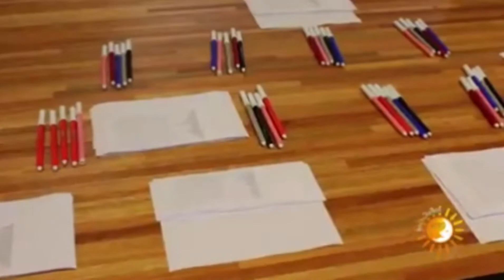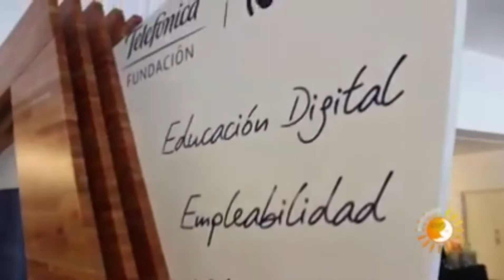Enchufados - Recuerdo Despegados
Despegados -  Centro de Convenciones de